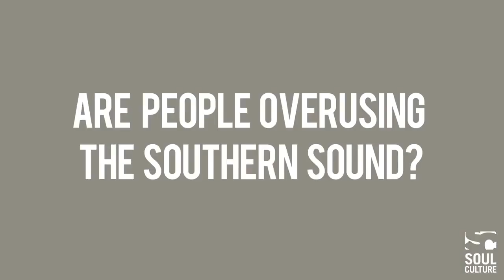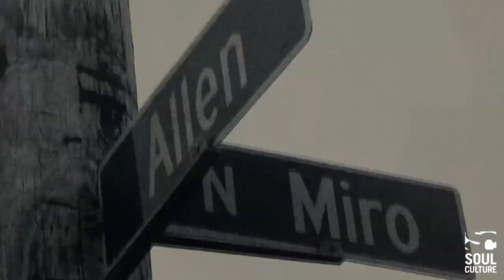Mannie Fresh on Kanye's 'Cruel Summer', Lil Wayne's work ethic, Hip Hop diversity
Whilst in New Orleans for Essence Festival 2012, SoulCulture TV sat down with DJ and prolific former-Cash Money producer Mannie Fresh at the House of Blues to discuss his hometown, commercial Hip Hop's need to diversify, his thoughts on the Southern scene, what it's been like working with Kanye West and the crew on Cruel Summer, and Lil Wayne's work ethic. He had a lot to say.

Interview by Marsha Gosho Oakes
Filmed By: Versetti
Edited By: Darryl Daniel